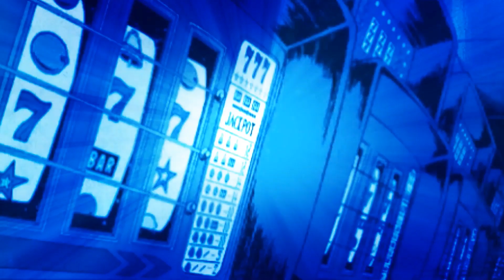RARE EPIC Win on Dancing Gold| Chumba Casino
For those that want to give it a shot -- the link is and it's a real online social casino!

Chumba Casino is a social casino where you can play with gold coins or sweepstakes coins that you can redeem for cash prizes.

This video has been made for advertising purposes.
ad, Gamble responsibly, 18+